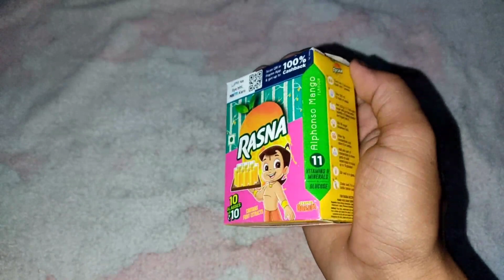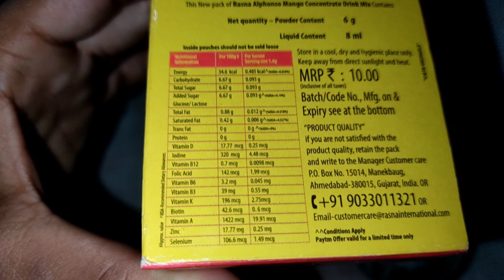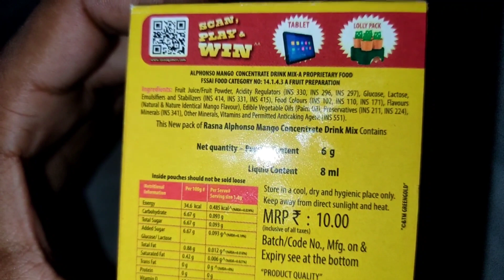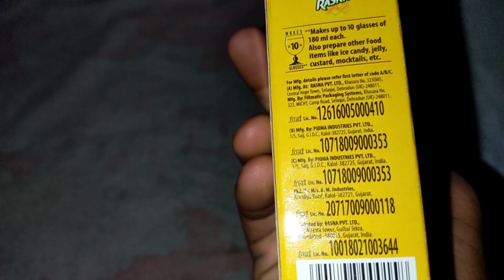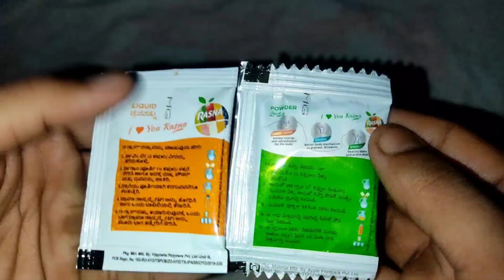Rs 10 Rasna Review